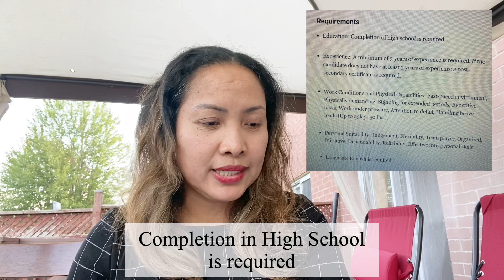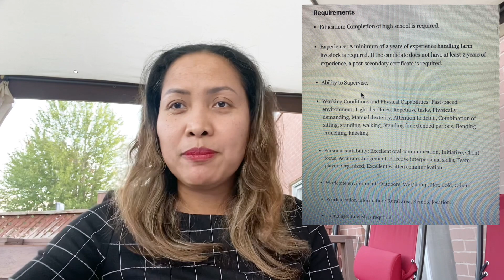JOBS FOR LINE COOKS IN CANADA | JOBS FOR HERD PERSONNEL IN CANADA | APPLY NOW | Wynnona D.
We are sharing our life here in Canada. Our lifestyle, travel, adventures, discovery, things to do in Canada in every season, to inspire everyone. And my mom is sharing some work experiences and work-related TIPS for all aspiring immigrants and workers some updates on how you can start your life journey here too. We share based on experience, and it so happens that we made it come true. We are able to help others to make their Canada dream possible.

Any agency found is a personal research and recommendations, further research is advised to all viewers and aspiring candidates for the accuracy of any contents and advice found written or spoken in this video. By using this video, you understand that any action you take upon the information on this video is strictly at your own risk and I am not liable for any damages lost with use of this Video creator.

I hope you find our videos helpful. Maraming Salamat po ulit! Godbless!

✅  TOP AGENCIES PAPUNTA SA CANADA:
Workvantage.ca

P.A.C.E
Wynnona & Fam ♡

💻Production
Camera:

Editing software:
 iMovie
 VLLO

💻Tech: MacBook Pro 16' 2021